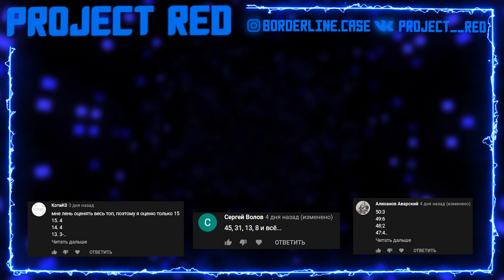SHAZAM TOP 50 | ВЫПУСК ОТ 16 СЕНТЯБРЯ 2020 ГОДА! | ЛУЧШИЕ ПЕСНИ ШАЗАМА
Топ 50 самых прослушиваемых песен недели выпуском от 16 сентября 2020 года хит-парада SHAZAM HOT 200 RUSSIA! 😎
Это мобильное приложение, которое умеет распознавать музыку и телепередачи, которые звучат вокруг вас. Это наилучший способ узнавать, изучать и делиться музыкой и телепередачами, которые вам нравятся🔥🔥🔥.

Полный список лучших песен находится ниже, а плейлист находится в группе ВК!

Плейлист SHAZAM
1 F..k That - Bastard!
2 БЕГИ - DJ Smash Feat. Poet
3 Юность - Dabro
4 Natalie Don't - RAYE
5 The Cage (Original Mix) - JapaRoll
6 A Million On My Soul (Remix) - Moses & EMR3YGUL Feat. Alexiane
7 No Guidance Remix - Ayzha Nyree
8 Окей - Тима Белорусских
9 Если тебе будет грустно - Rauf & Faik & NILETTO
10 Дикими глазами - Radjo
11 M to the B - Millie B
12 Numb - Dotan
13 Не пускайте танцевать - Timran, Zell & Batrai Feat. Aslai
14 Petrunko - TRITICUM
15 А если это любовь? - HammAli & Navai
16 Coco L'Eau - Egor Kreed & The Limba
17 Lovefool - twocolors
18 Влюбляешься зря - NLO
19 Lollipop - Элджей & MORGENSHTERN
20 The Banjo Beat - Ricky Dekstop
21 Улыбка - PIZZA
22 The Woodchuck Song - AronChupa & Little Sis Nora
23 неболей - Basta & Zivert
24 The Plan (From the Motion Picture "TENET") - Travis Scott
25 По щекам слёзы - КУЧЕР
26 Приора [Remix] - Mr.NЁМА Feat. гр. Домбай
27 Пчёлки (Cover) - БМВ
28 Lollipop - Gafur & JONY
29 Minor - Miyagi & Andy Panda
30 ЛюBlues - Janil Natas
31 The Weeknd - Blinding Lights
32 Kings & Queens - Ava Max
33 Redemption - Hurts
34 Океан - Мари Краймбрери
35 Such a Whore (Stellular Remix) - Jvla
36 Обниматься - Mary Gu
37 Чуешь - НЕДРЫ
38 Чилить - Filatov & Karas
39 Минимум Гангста - Ямаджи & Фейджи
40 Не смогу - VERBEE & KARA KROSS
41 Кривые Зеркала - Эрика Лундмоен
42 Она любила розы - Ислам Итляшев
43 WAP - Cardi B Feat. Megan Thee Stallion
44 Savage Love (Laxed - Siren Beat) - Jawsh 685 & Jason Derulo
45 Я, ТЫ и МОРЕ - GAYAZOV$ BROTHER$
46 All The Things She Said - Ilkay Sencan & Faruk Sabanci
47 Втюрилась - дора
48 Краш - Клава Кока & НИЛЕТТО
49 ТЫ КРУЧЕ, ЧЕМ... - GAYAZOV$ BROTHER$
50 На своём вайбе - Jah Khalib Feat. Гуф